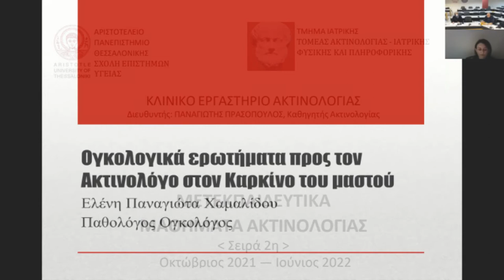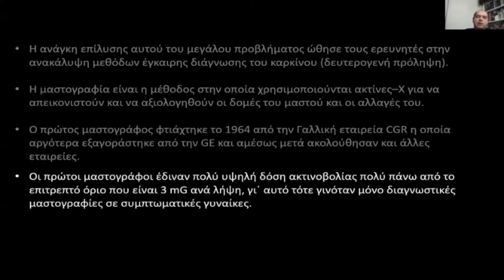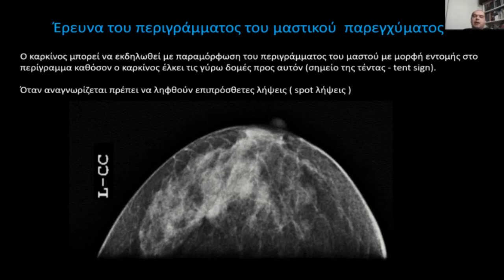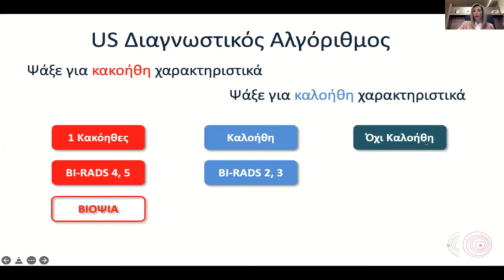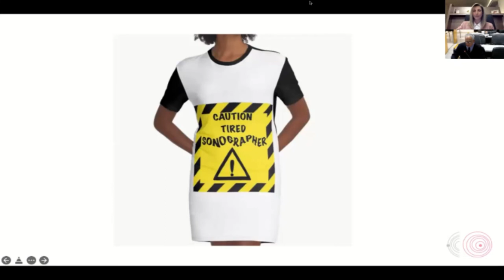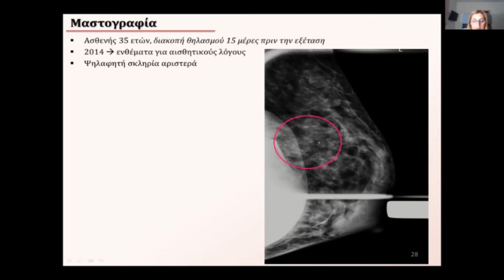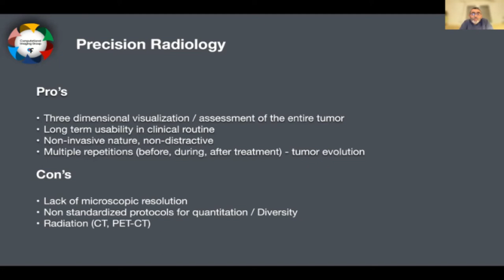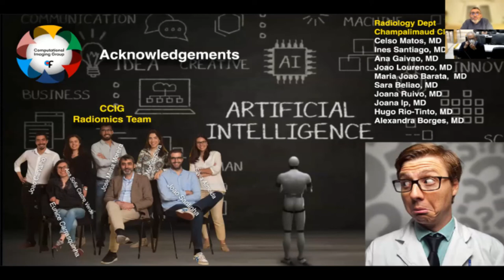Κλινικοαπεικονιστικό Σεμινάριο | Μαστός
Προεδρείο: Ι. Χρυσογονίδης, Ι. Νατσιόπουλος
Ε. Χαμαλίδου | Ογκολογικά ερωτήματα προς τον Ακτινολόγο στον Καρκίνο του Μαστού
Κ. Μπουτσιάδης | Μελέτη του μαστού με Ψηφιακή Μαστογραφία
Θ. Καναβού | Μελέτη του Μαστού με Υπερήχους
Γ. Μπουλογιάννη | Μελέτη του μαστού με Μαγνητική Τομογραφία
Ν. Παπανικολάου | Radiomics: Basic concepts and clinical applications in breast cancer
Συζήτηση: Ι. Νατσίπουλος, Ε. Χαμαλίδου